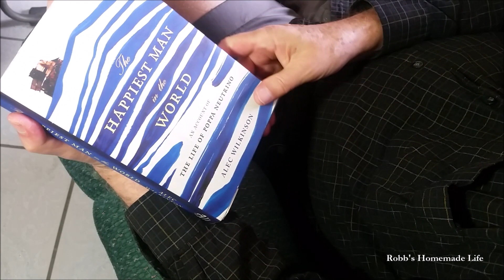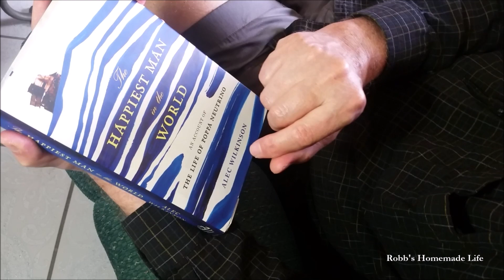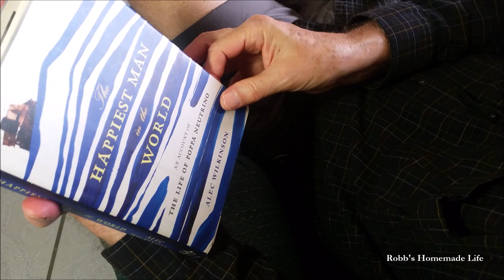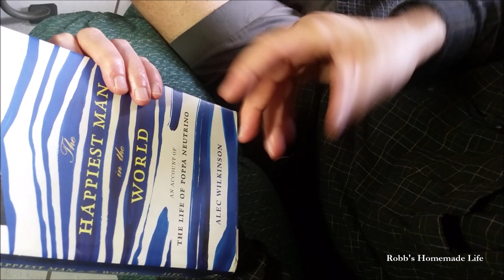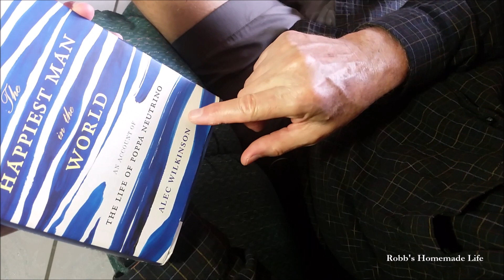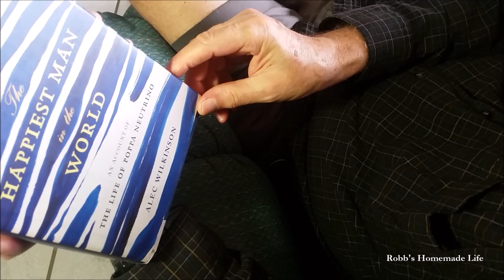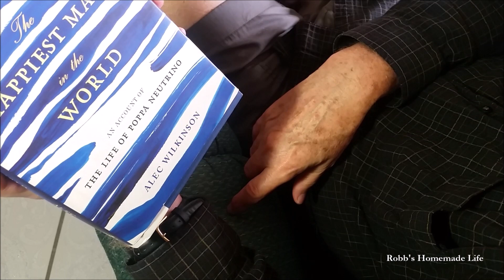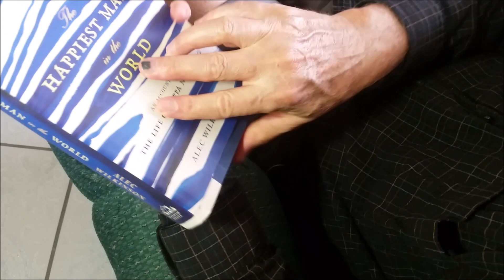The Happiest Man in The World book review by Alec Wilkinson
This book review is about the book The Happiest Man in the World: An Account of the Life of Poppa Neutrino by Alec Wilkinson

The Happiest Man in the World buoyantly describes seventy-four-year-old David Pearlman, a restless and migratory soul, a mariner, a musician, a member of the Explorers Club and a friend of the San Francisco Beats, a former preacher and sign painter, a polymath, a pauper, and a football strategist for the Red Mesa Redskins of the Navajo Nation. When Pearlman was fifty, he was bitten on the hand by a dog in Mexico and for two years got so sick that he thought he would die. When he recovered, he felt so different that he decided he needed a new name. He began calling himself Poppa Neutrino, after the itinerant particle that is so small it can hardly be detected. To Neutrino, the particle represents the elements of the hidden life that assert themselves discreetly.

Inspired by Thor Heyerdahl and Kon-Tiki, Neutrino is the only man ever to build a raft from garbage he found on the streets of New York and sail it across the North Atlantic.
The New York Daily News described the accomplishment as “the sail of the century.” National Geographic broadcast an account of the trip as part of its series on extreme adventures. And now he is on a quest to cross the Pacific on a raft. If he makes it, he plans to continue around the world. No one has ever sailed around the world on a raft. Meanwhile, he has invented the Neutrino Clock Offense, an unstoppable football play, which a former coach of the New York Jets describes as being as innovative as the forward pass.

The philosophical underpinnings of Neutrino’s existence are what he calls Triads, a concept worked out after years of reading and reflection. He believes that each person, to be truly happy, must define his or her three deepest desires and pursue them remorselessly. Freedom, Joy, and Art are Neutrino’s three.
The Happiest Man in the World is a lavish, exotic, funny, and deeply serious book about a man who has led a life of profound engagement and ceaseless adventure.

The Happiest Man in the World: An Account of the Life of Poppa Neutrino

 Always check on eBay and other sites to see if items are cheaper than amazon.

 Robb Moffett
 Robb's Homemade life